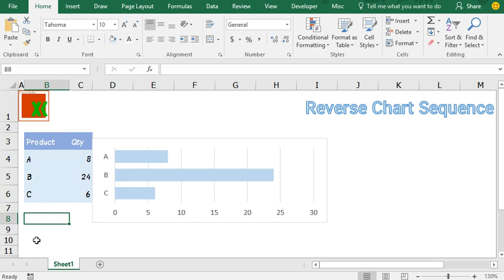[THAI] แก้ปัญหาแท่งกราฟสลับลำดับ